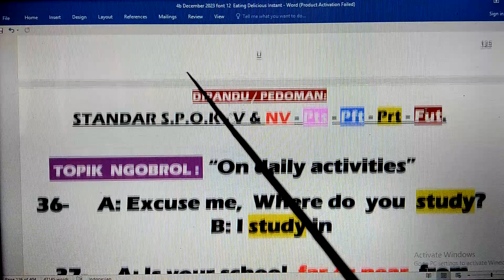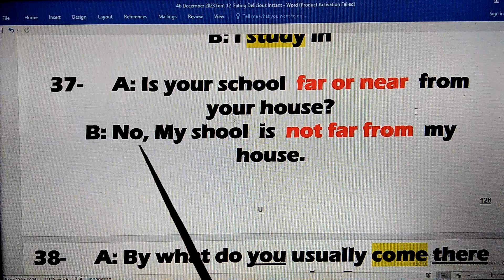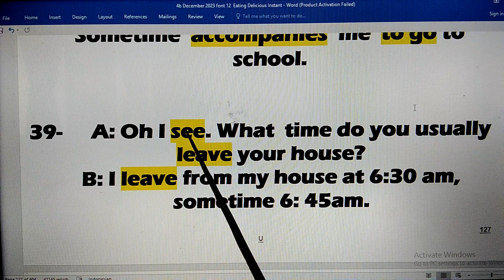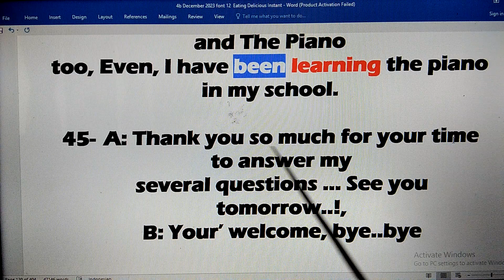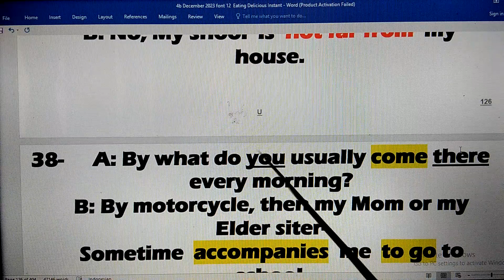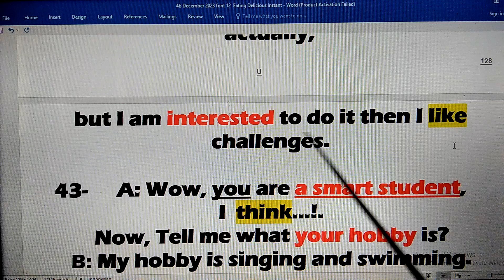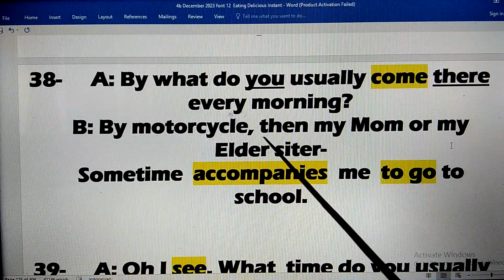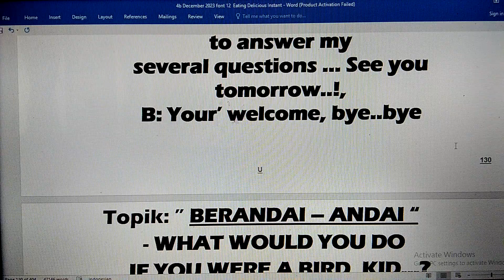CARA BENAR DAN EFEKTIF.MAMPU BERTANYA DGN KALIMAT STANDAR DAN SPONTAN MERESPON DIALOG TEMAN BICARA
42p  -  Otomatis Percakapan Bahasa Inggris Cepat  Berkembang Dan Pasti Lancar, Jadi mulai sekarang, Fokus Belajar dan Berlatih Bagaiman caranya menggunankan TENSES saat berdialog bahasa Inggris (TENSES / Waktu: KEMARIN, HARI INI, BESOK / ).- Bagaiman caranya menyusun KALIMAT STANDAR yang benar (Simple Sentence, Bahasa Inggris Keseharian semua kegiatan) - Bagaiman caranya membedakan golongan VERBAL &  NON VERBAL (Panduan Dialog bisa spontan MERESPON teman bicara) - Bagaiman caranya membedakan KALIMAT BERTANYA Standar - (Question Words:Why, Since when, How long, What for, How many)
Dan yg harus selalu Ingat, Abaikan masukan2 dari siapapun yg cenderung spekulasi,Hoak, "Katanya gini, Gini katanya" ( Khusus peminat PEMULA & Menengah / Peminat yg ber-kali2 Kursus) - METODE PEMBELAJARAN INI TEPAT SASARAN SESUAI HARAPAN DAN KEINGINAN

TARGET SEBULAN LANCAR, Sebaiknya Simak Konten 1A - 8A, / PERDANA 1 / 2, 1B - 8B, 1C - 10C  Dan Atau Langsung  Konten 1a, s/d  8a, b,  c,  d,  e  s/d  z - ( PEMBEKALAN Mendasar},
1- 3 Bulan, Harapan Dan Keinginan, Menjadi Kenyataan,  dan TIDAK PERLU IKUT KURSUS BAHASA INGGRIS LAGI SEUMUR HIDUP!
Catatan:
PROGRAM PEMBELARAN INI PRAGMATIS DAN EFEKTIF: MAKSUDNYA, ABAIKAN BRITIST & AMERICAN ENGLISH DAN UNTUK SEMENTARA ABAIKAN PENEMPATAN PREPOSISI ON, IN, AT OF YG IDEAL, TERMASUK PENGUCAPAN / PRONUNCIATION / INTONASI HARUS SAMA DGN NATIEVE, JUGA ABAIKAN SAJA!
SEJATINYA LATIHAN PERCAKAPAN BAHASA INGGRIS,TAHAP AWAL, TIDAK  ADA  RAMBU2 LARANGAN!, Sebaiknya FOKUS  MENGENAL dan Familiar dgn  "LIMA KOMPONEN BAKU"  ( 5 CLUSTERS ) - SELAMAT BERLATIH DAN TERUS BERLATIH DAN PASTI SUKSES !